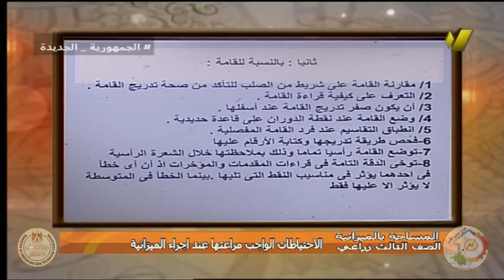الصف الثالث زراعى - قسم استصلاح الاراضى - المساحة بالميزانية - ا عاطف اسماعيل